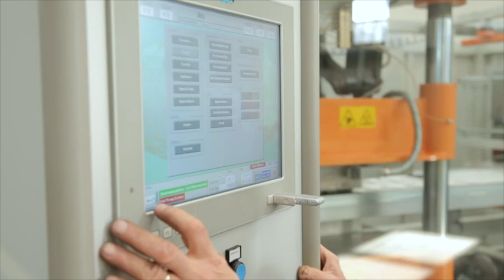THERMOFORMING MACHINE VPK-C84 MODEL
FEATURES:

Product    trays
Material    PP and PS
Forming and punching area 840 X 650 mm
Max depth of draw neg/pos 130 mm
Max film width   960 mm
Total installed power  75 KW
Average consumption  34 KW
Max speed    45 cycles/min
Punching/shearing force  60 ton
Mould closing force   22 ton

AMUT thermoforming machines can be distinguished for the sturdy structure and for running high performances at low energy consumption. They boast a proven strength and durability also under heavy conditions of cutting tougher materials such as PET and PP at high cycles rate.

AMUT designs and manufactures special solutions dedicated to specific products,  working on endless improvements of its machines to always meet the needs of the market.

The technological know-how in extrusion enables AMUT to supply complete in-line plants and "turnkey projects"  including auxiliary equipment (rimming machines for PP or HIPS, pre-heaters for PP foil; multi-axis stackers; stacking manipulators, automatic units to convey the formed products to the subsequent operations, end line automated systems).

F and V series include a pressure or vacuum forming and steel rule die cutting, technology suitable for the production of trays, plates, lids, containers, plant pots, using any thermoplastic material. The number of station can be chosen, from 3 up to 4 or more: forming, punching, steel rule die cutting, assembling/labelling and stacking unit.

AMP, FTV and PA1000 series are  suitable for processing materials with barrier layers and general purpose thermoplastic (PP, GPPS, HIPS, PET, PLA, PVC), with simultaneously forming and punching technology, divided into tilting or vertically movable design.
GLE series includes forming and punching in two stations, suitable for manufacturing of HIPS disposable products, such as cups, vending items.

AMUT counts in its range also special machines for peculiar requests: FTLT series is able to produce thermoformed panels for cooling towers (PVC or PP) and FFG-E e VK-C series PS foam packaging.